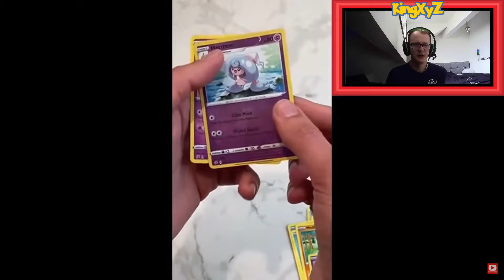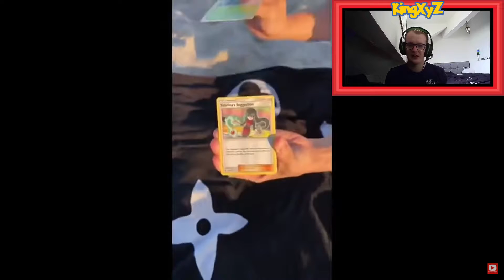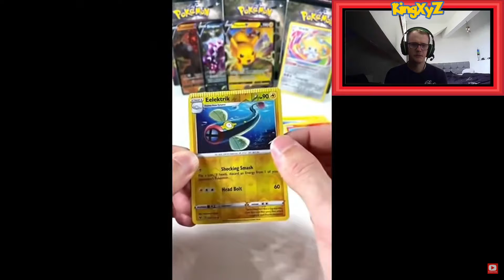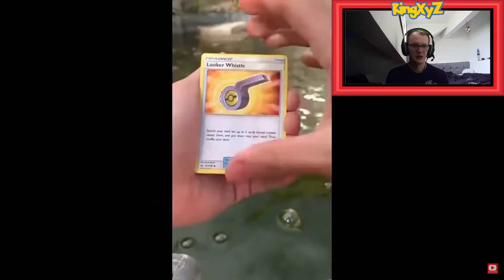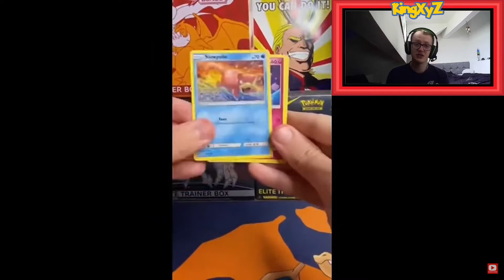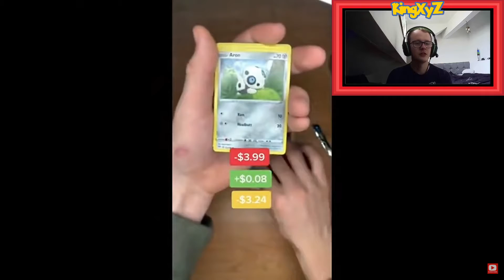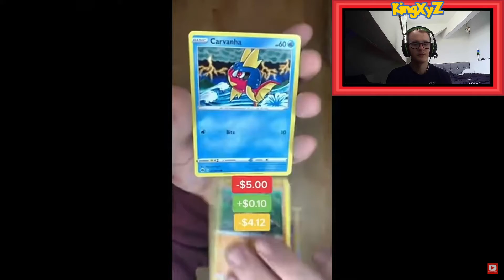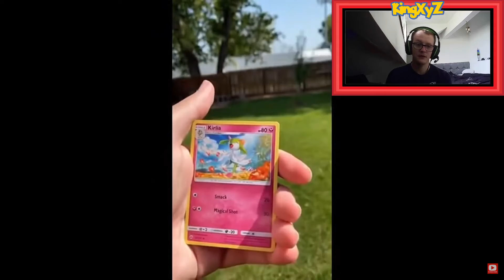Reacting to Crazy Pokemon Pulls!!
Why Can't I get pulls like this??